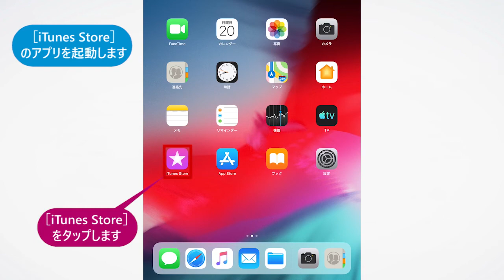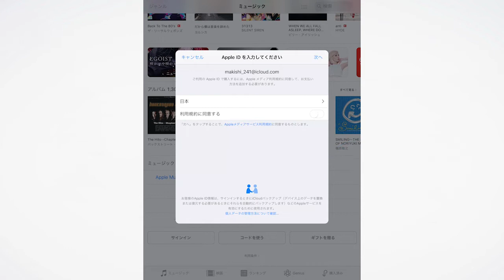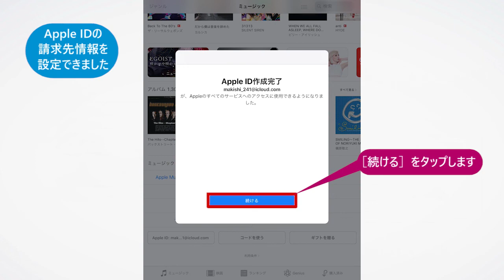iPadでiTunes Storeにサインインするには（iPad 2019）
アップルの「iTunes Store」では音楽や映画を購入して、iPadにダウンロードできます。ここでは［iTunes Store］のアプリで、購入時に使うApple IDでサインインして、iTunes Storeが使えるようにする方法を解説します。